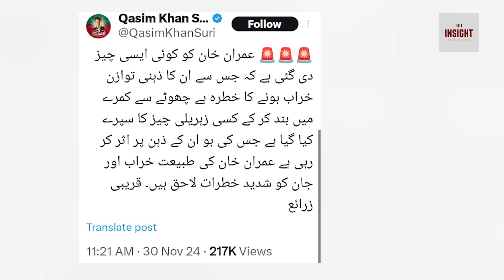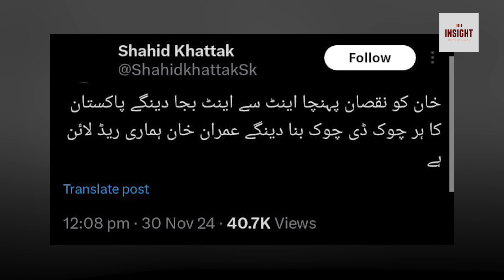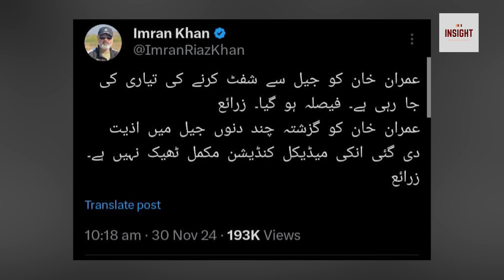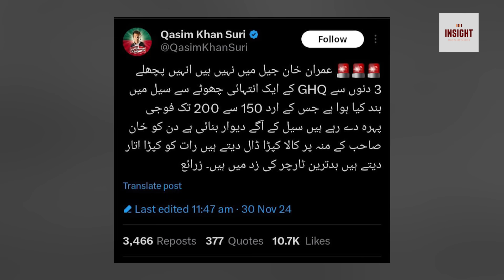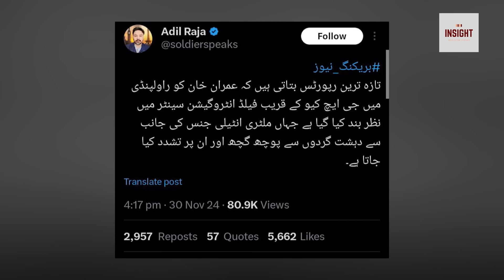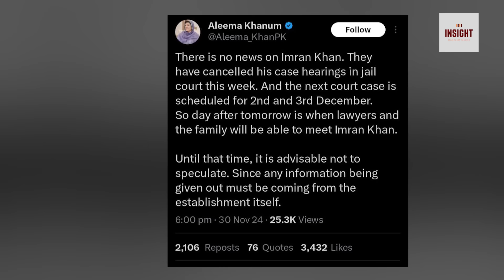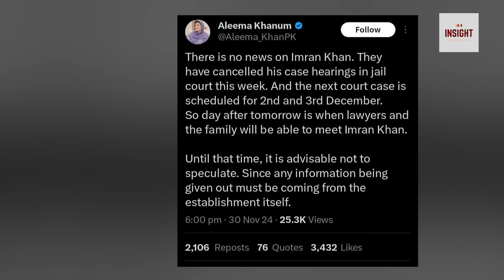Imran Khan ka Military Trail?? Aleema Khan ka Tardeed sy Inkaar, Kal Tak Intizar aur Sabar ki Istida